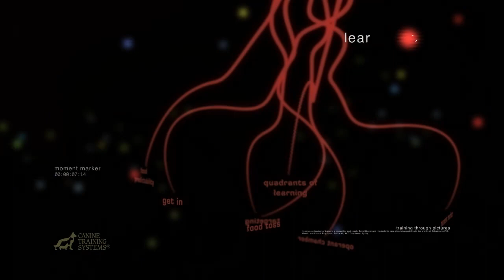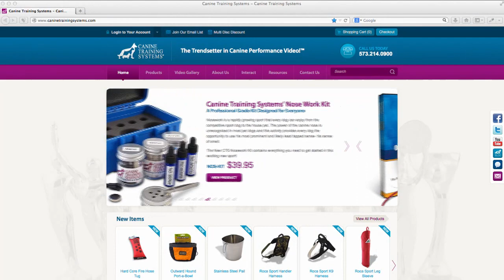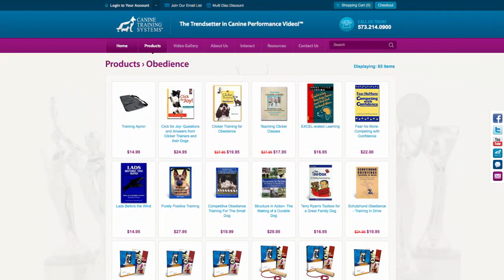Training Through Pictures with Dave Kroyer- Learning to Learn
7X INTERNATIONAL AWARD WINNER!

Training Through Pictures with Dave Kroyer- Learning to Learn DVD

The definitive guide on the first 6-8 months with your puppy or working dog with Dave Kroyer!  Known as a teacher of trainers, a competitor and coach, David Kroyer and his students have stood atop podiums in the arenas of Schutzhund/IPO, Mondio and French Ring Sport, Police K9, AKC Obedience, Agility, SAR and AKC Tracking.  He has represented the United States Internationally on multiple World Teams while gaining notoriety both domestically and abroad.  As a student of animal behavior, Dave's approach to training is intuitive, calculated and utilizes the tools and techniques of many disciplines and styles in a system of training that has helped his students achieve National and International success.

Through a systematic approach that yields a strong partnership based on trust, reliable, clean dialog and a habit of correct performance, the techniques in Dave's system repeatedly demonstrate how to create a picture of excellence and shape your dog into an eager, willing, interactive learner capable of the success you strive for regardless of discipline.

Featuring detailed instructional footage throughout, beautiful illustrative graphics and a step-by-step progression of the first 8 months of Dave's system, this title is ideal for anyone wanting a broad, comprehensive foundation in dog sport.  This title is multi-dimensional and the concepts taught are beneficial for ANY dog sport- Kennel Club Obedience, IPO, Ring Sport, Agility, Nose Work, Police K9 and more.  This title features rare footage of Ivan Pavlov and his experiments on salivary secretions.  Beneficial to puppy owners, trainers with problem dogs or anyone wanting a more clear understanding of how to isolate behaviors and establish a common language, this title is a must have!

A beautiful production, shot in 16:9 Hi-Def featuring interview footage, detailed graphics, rare video of the father of Classical Conditioning Ivan Pavlov, this broadcast quality production is ideal for anyone wanting to attain higher performance in any dog sport venue.